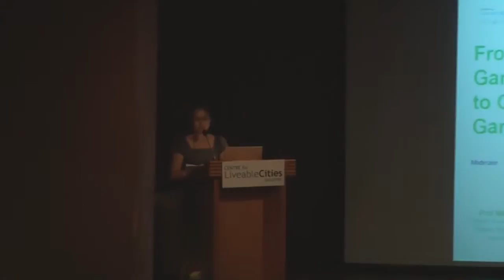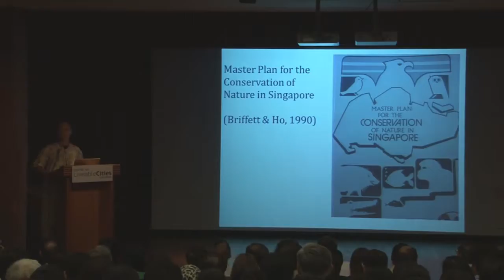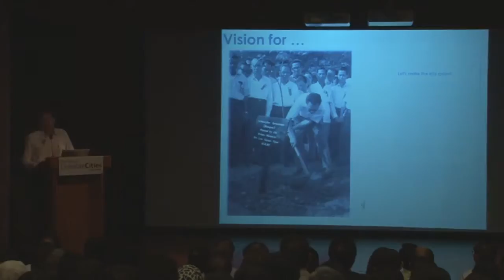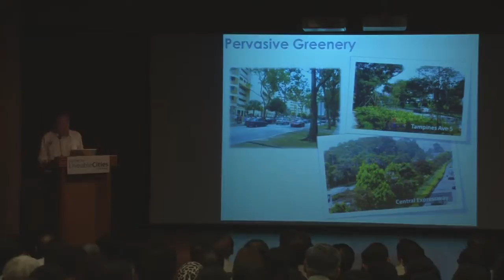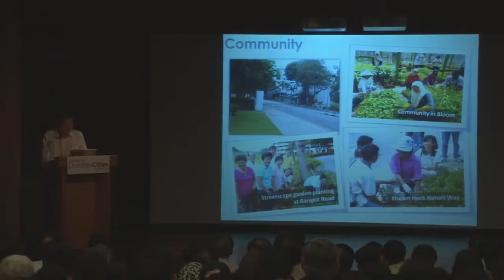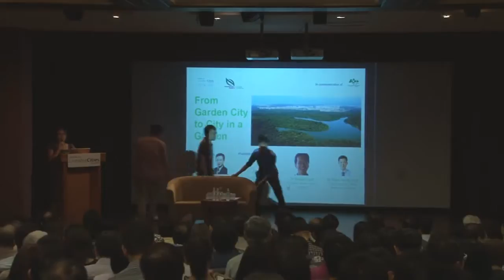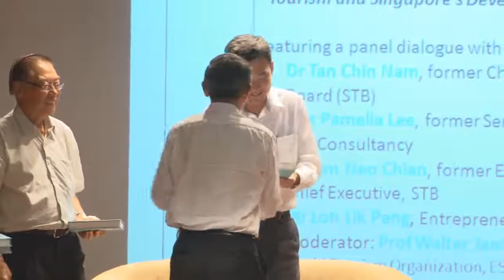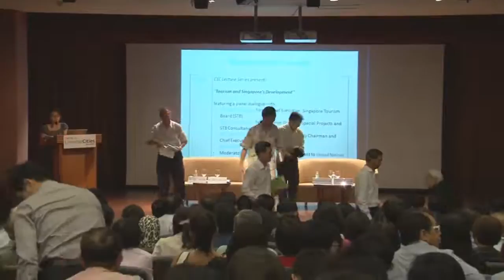Panel: From garden city to city in a garden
Singapore commemorates 50 years of greening in 2013. What began in 1963 as a move to soften the harsh effects of urbanisation and to attract economic investors has resulted in the lush greenery Singapore has today.
What were the strategies that made Singapore successful? What were the challenges faced in maintaining the balance between economic growth and conservation of natural areas? What were the tradeoffs and lessons learnt over the last half century? Looking ahead, how will the city evolve itself into a "City in a Garden" and maintain its liveability with increasing densification?
The Centre for Liveable Cities invited Dr Chua Sian Eng, Former Commissioner of Parks and Recreation Department; Mr Poon Hong Yuen, CEO of the National Parks Board; and Dr Shawn Lum, President of the Nature Society, to answer these questions at a public lecture on 15 July 2013, jointly organised by the CLC and NParks, Singapore. The question session was moderated by Prof. Neo Boon Siong, former Dean of Nanyang Business School, NTU.